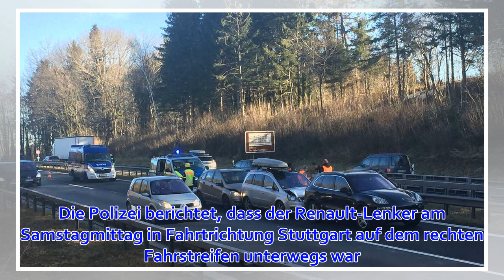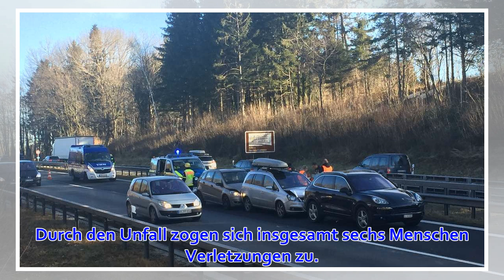A8: Schwerer Unfall nach riskantem Manöver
Ein Fahrer bemerkt zu spät, dass der Verkehr stockt. Als er ausweichen will, kommt es zu einem schweren Unfall. Weil er den vor ihm stockenden Verkehr zu spät erkannte, hat ein 69 Jahre alter Mann auf der Autobahn 8 in Richtung Stuttgart ein riskantes Ausw...